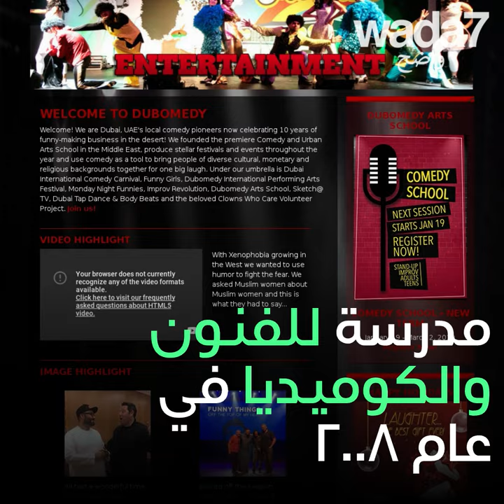زواج مختلط في دبي!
هو مسلم، وهي كاثوليكية. بالنسبة للزوجين المقيمين في دبي، التسامح هو السر! 😍